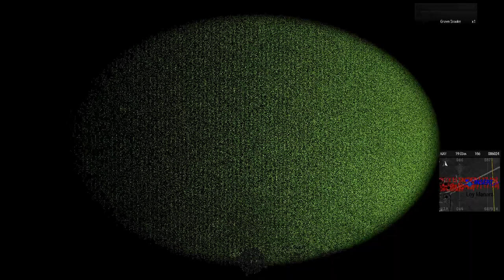210109 RMMU - Combat Close Air Support (CAS) Rules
The first real mission of 2021 and it was a definite combat mission.  1 Troop had been tasked to act as bait to draw out insurgents.  Intel had suggested three possible locations of interest and an advisory that the ANA held airfield may not be as friendly as the Government suggested.

The Commando Helicopter Force (CHF) were tasked in Transport and CAS roles in support of 1 Troop.  After the initial Mission brief from Troop Command the Troop was airlifted by Merlin into the Area of Operations (AO) to move to contact.  CHF then returned to base and prepped an Apache Gunship that allied forces had loaned to us for CAS missions.

During the mission CHF was instrumental in destroying enemy vehicles, personnel, air-frames and providing Danger Close support to ground forces.  CHF also lifted the Troop back to Camp White as the main airbase at the end of mission.